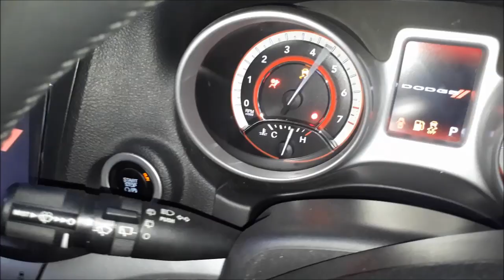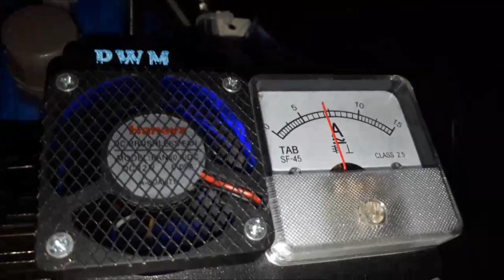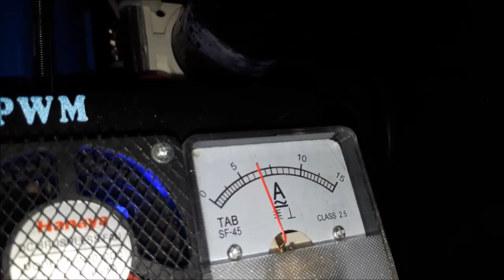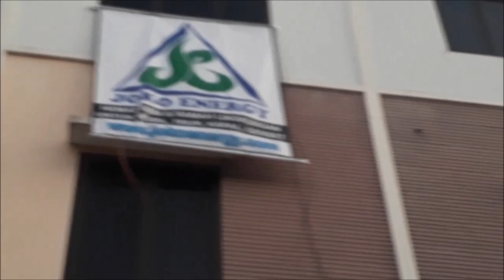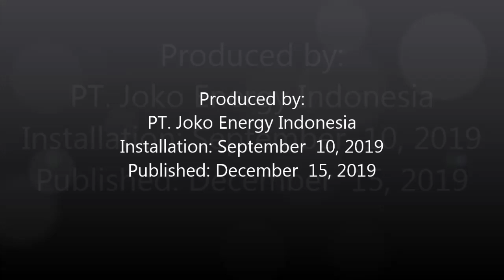Fuel saver HHO+EFIE Joko Energy on DODGE Journey 2.4L 2015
Saving fuel "Joko Energy" on these DODGE Journey 2.4L 2015 using HHO reactor which decompose water (H2O) into HHO or oxyhydrogen gas.

Penghemat bbm "Joko Energy" pada mobil DODGE Journey 2.4L 2015 ini menggunakan reaktor HHO yang menguraikan air (H2O) menjadi gas HHO atau OxyHydrogen.